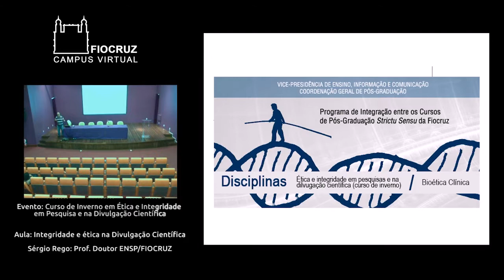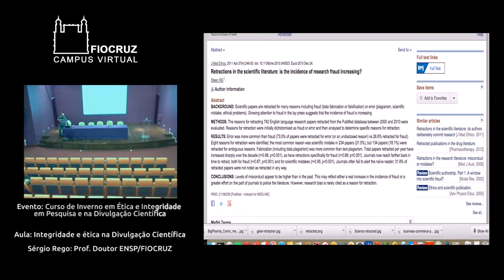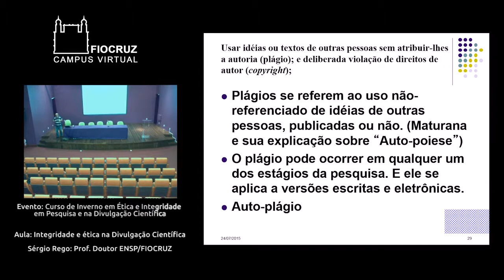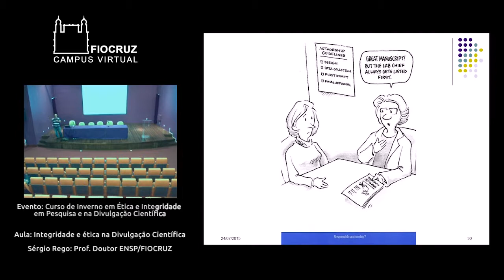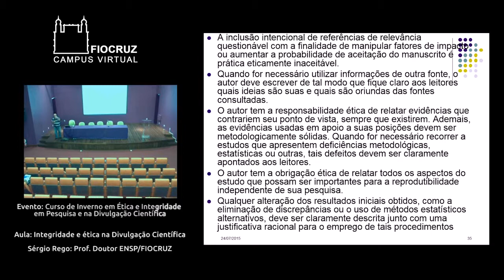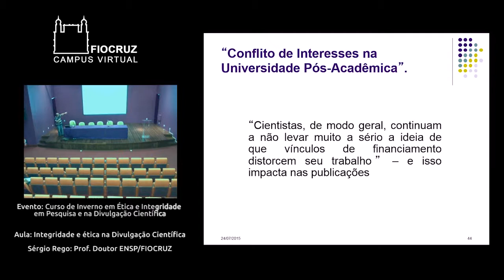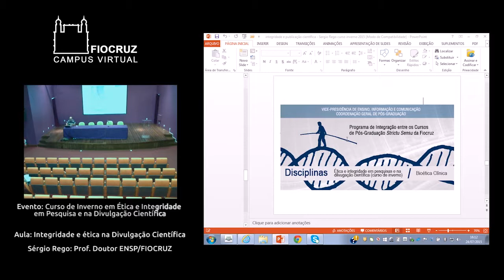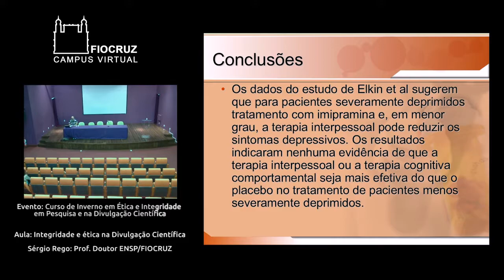SERGIO REGO NE